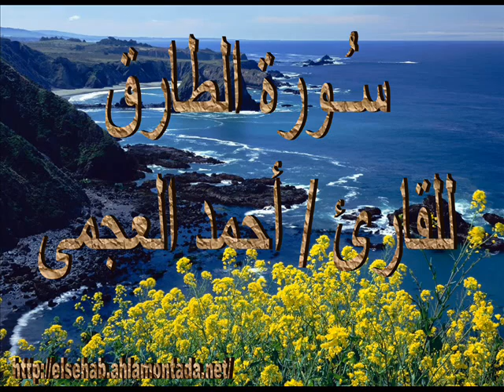سورة الطارق للقارئ أحمد العجمى